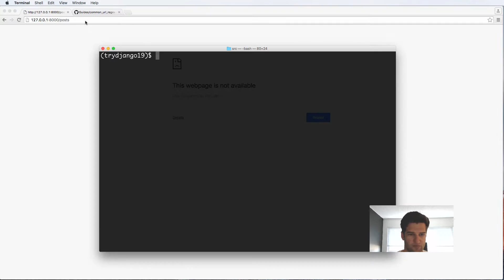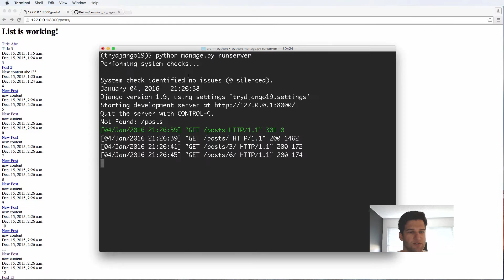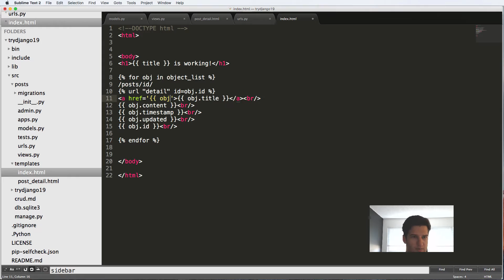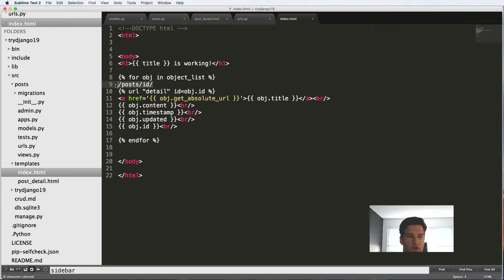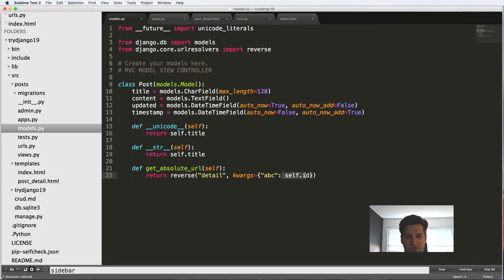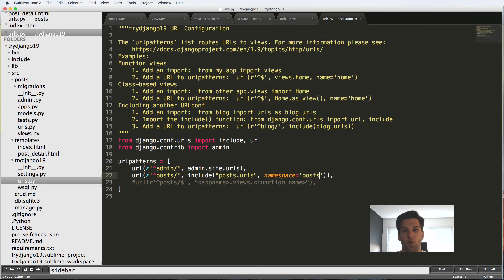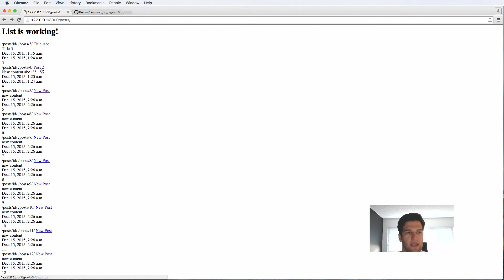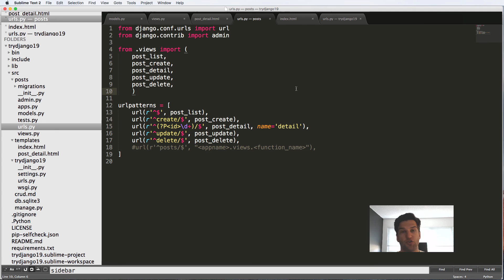Try Django 1.9 - 19 of 38 - URL Links & Get Absolute URL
** Try Django 1.9 ** is an introduction to Django version 1.9 by creating a simple, yet robust, Django blog. This series covers a variety of Django basics as well as Django 1.9 specific material. Learn more about the Django Web Framework

Generally the topics will include:
- Django Project Setup
- Class Based Views (& some Function Based Views)
- And More

(please keep out content related to the Build a Django 1.8 Blog series)

We are Coding For Entrepreneurs [TeamCFE] and have built an entire library of content to help you master Django and other web technologies to launch real projects faster.